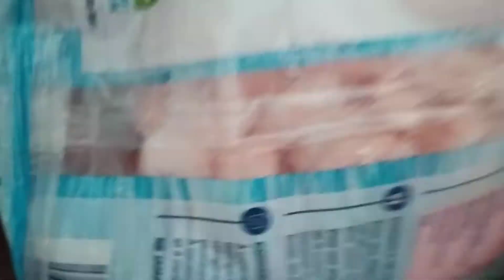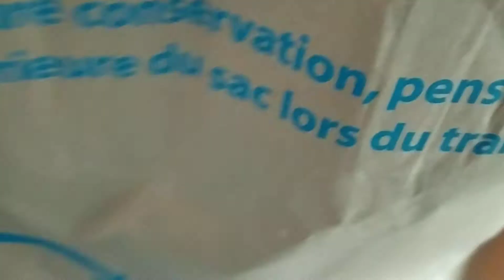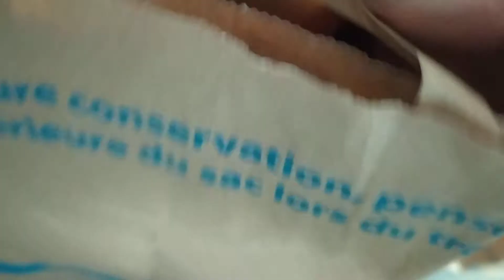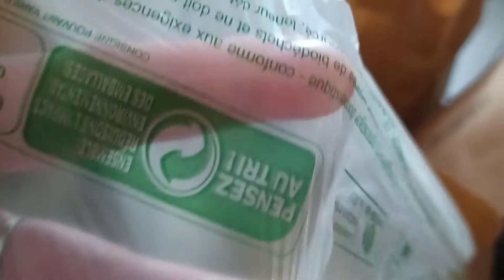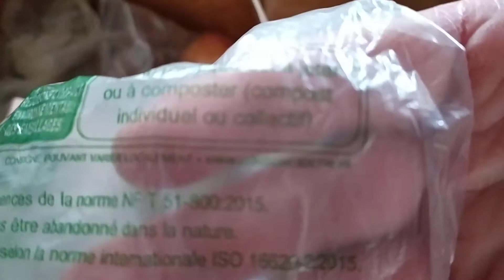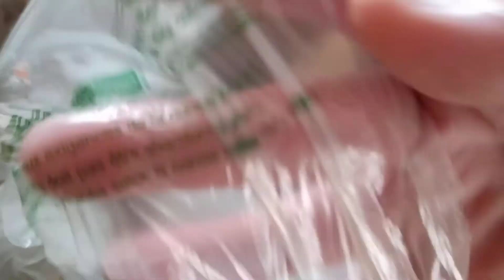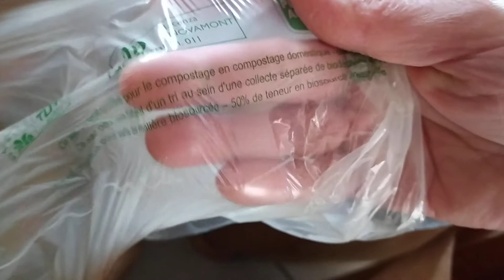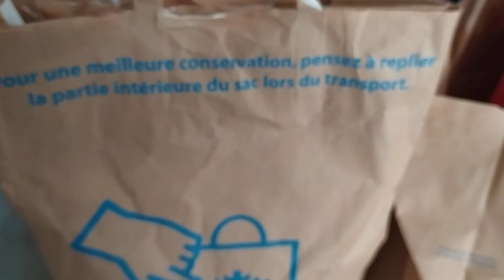16Life in France: What are supermarkets here in France doing to fight pollution?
16Life in France: What are supermarkets here in France doing to fight pollution?

In this video, I am showing here how the store here in France packed the groceries. What they do to help the environment. This video is using the Bisayan language and Tagalog language.

Special Shout out to my VIP MEGA and VIP Super Members:
Vip Super members; please feel free to visit their channels,

Hi! My name is Victoria, a creator, and designer of L Creation de Victoria.
If you want to know about how to weave, how to recycle a paper, helpful easy cooking tips, and ideas, etc, just write Victoria Lemardel in the comments